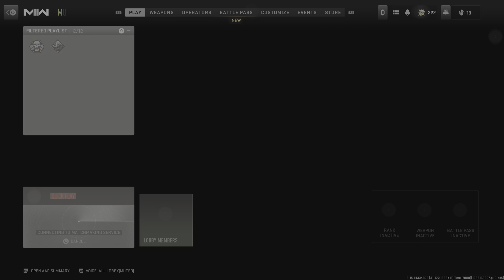Call of Duty: Modern Warfare II_20230503212332